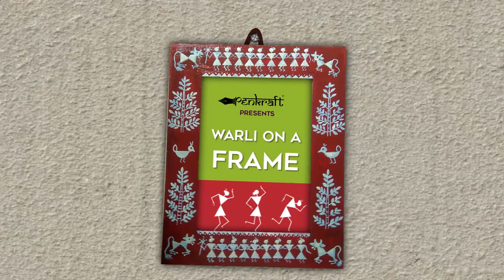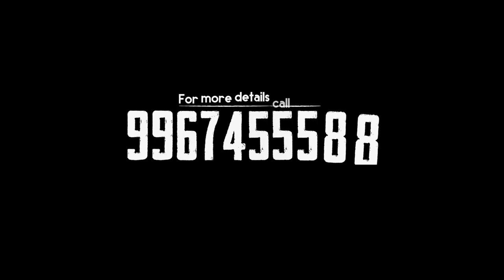Warli Art On A Photo Frame | Warli Painting | Penkraft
In this Penkraft video tutorial, you will learn to draw Warli art on a photo-frame using different colors. Warli Art-form is the pictorial language used to represent tribal folk art of the early tribes of Thane district, Maharashtra. It describes the dancing, hunting, and cultivation of land with the tribal huts made in a black, mustard yellow or the white background.
WarliPainting Can be done on various surfaces such as a photo-frame, canvas, paper, etc.

Learn WarliArt with Penkraft.